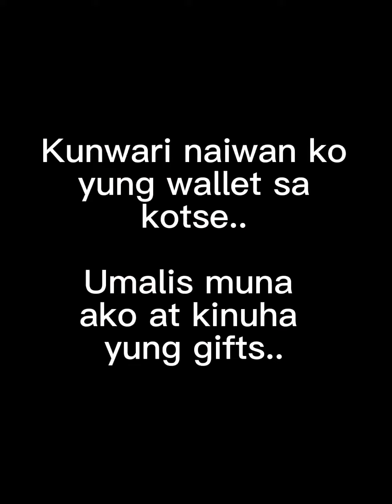Hearts date & surprise kay Misis! 😘